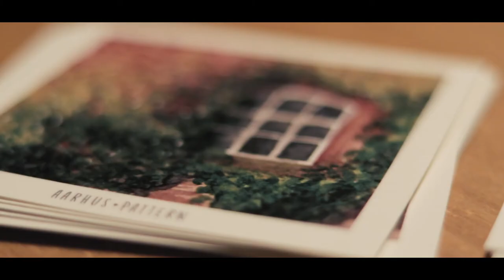Street Portrait │ Watercolor speedpainting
Choose a nice memory, your favorite spot or one of your most important moment and Karolina, the incredibly talented artist behind Street Portrait, will make sure you will remember it forever!

Shot on: Canon 80D + 18+135mm + 50mm 1.8